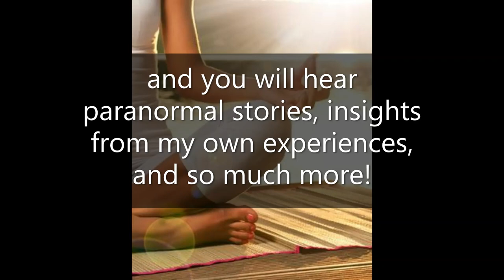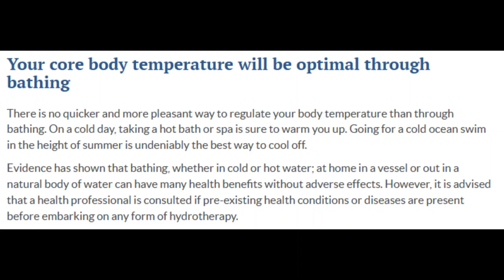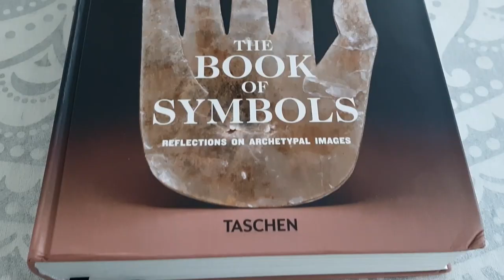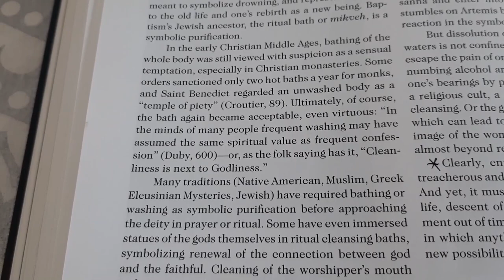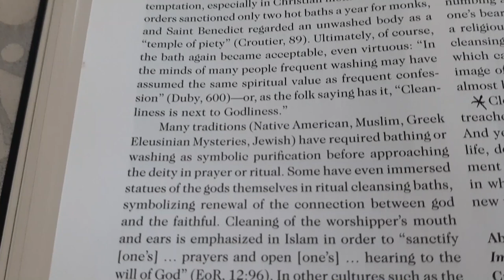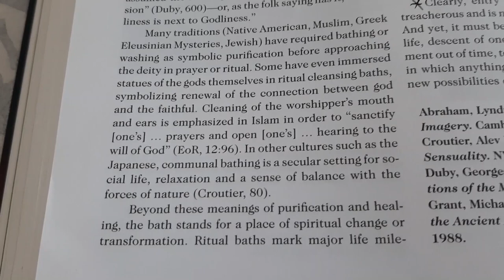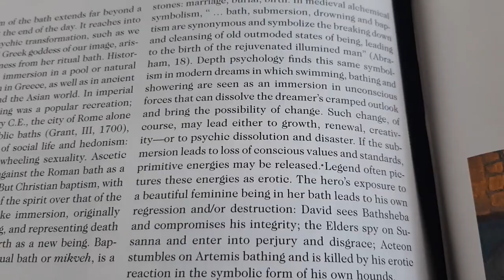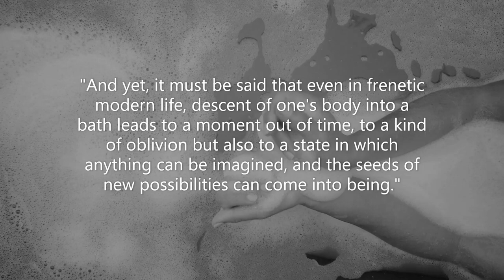The Spiritual Benefits of Bathing | Symbolism of the Bath | Taschen's Book of Symbols